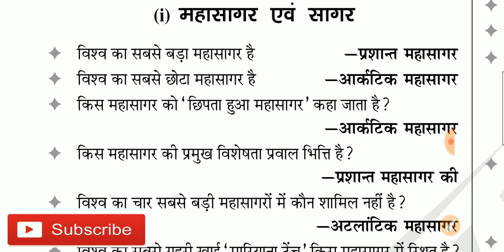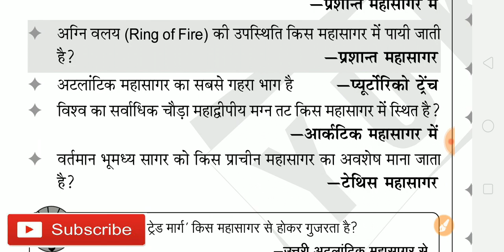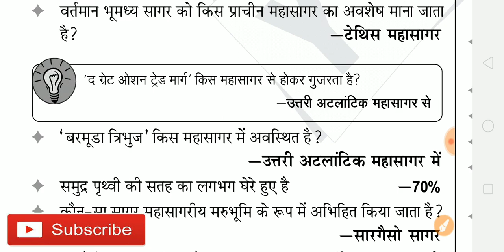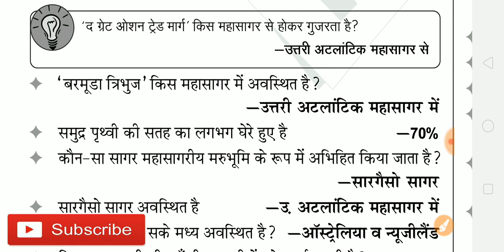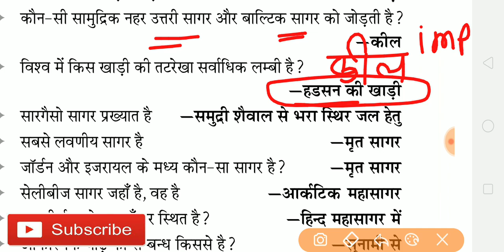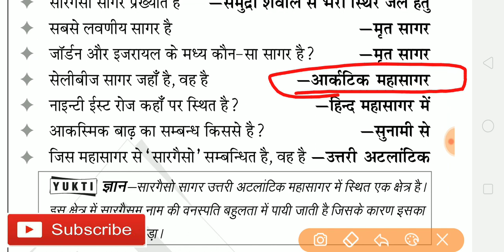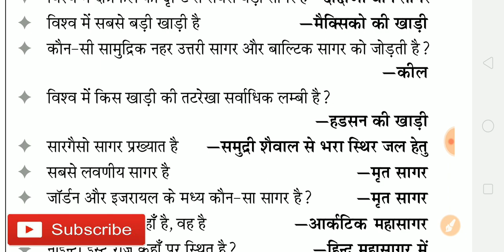विश्व के प्रमुख महासागर और सागर ! important questions for rrb ntpc bank ssc exam jugal Sharma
Instagram _ jugalkumar19978030